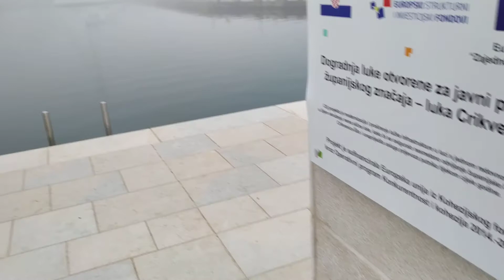новости из туманного города @NewsBarMedia Адриатика